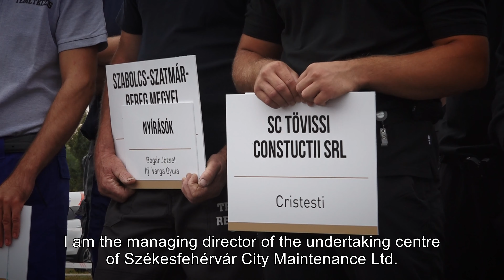To be, or...? - trailer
Horatio Film & Planet Film Studio presents: To be, or...?

Shakespeare monologue:
Mel Gibson

Cinematographer, editor: András Kerekes
Directed by: Zsolt Pozsgai & András Kerekes